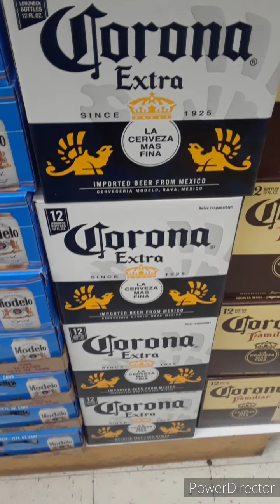Bars youngma music clsssic fakenews soul swisher king @artist artist underground hiphop #